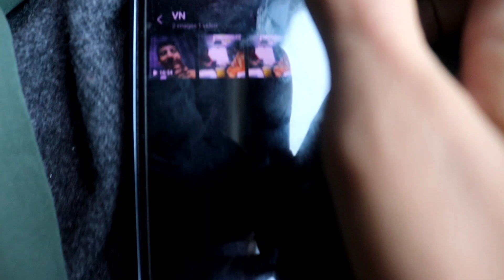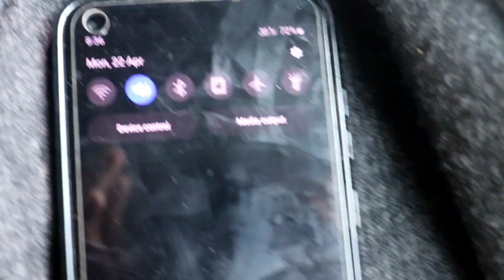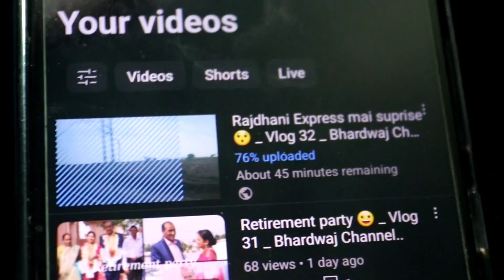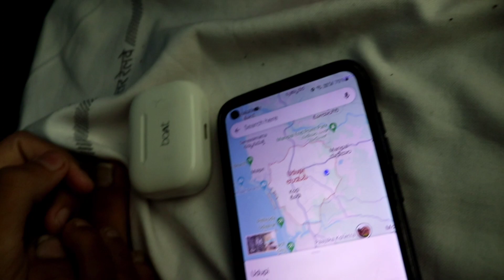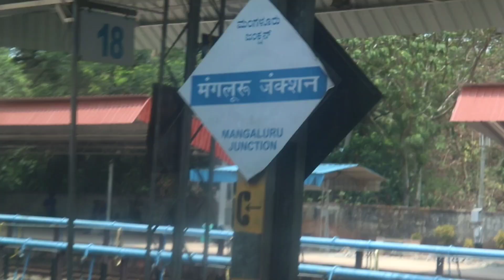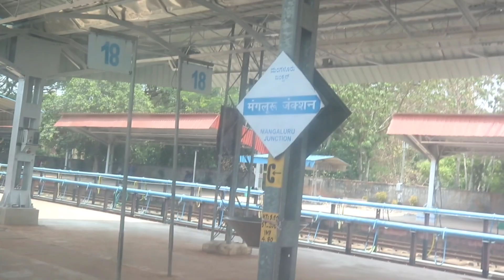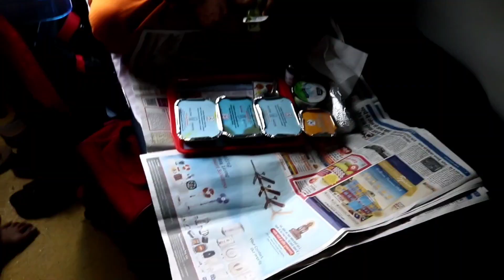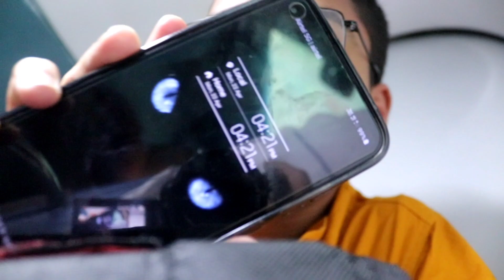24 hours in train 🚂 (Rajdhani express) Day 2 _ Vlog 33 _ Bhardwaj Channel..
About Me ► My name is Shivansh Bhardwaj. I'm from Uttarakhand. I make family friendly clean comedy videos on this channel for everyone to enjoy with their family. You don't need earphones to watch my videos😂